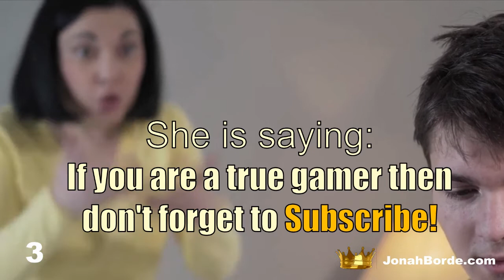Candy Crush Saga Level 8307 To 8309